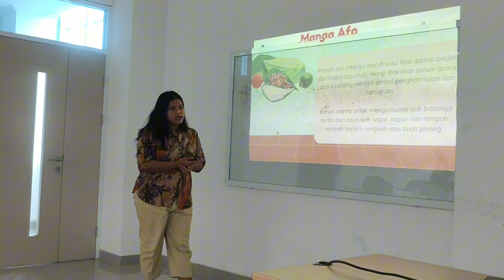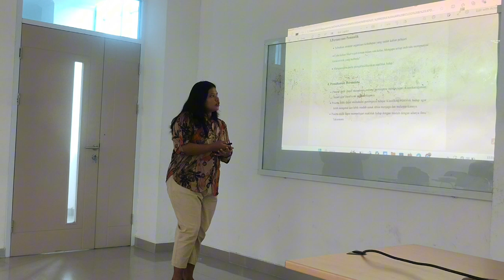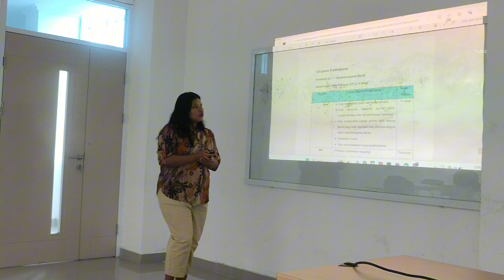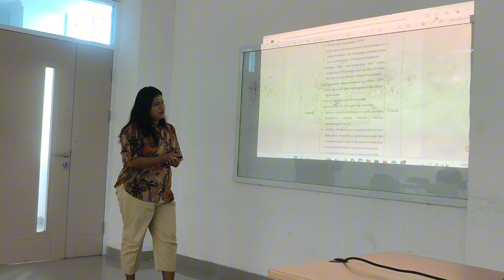etnopedagogi suku nias